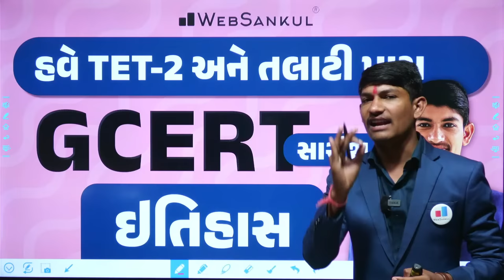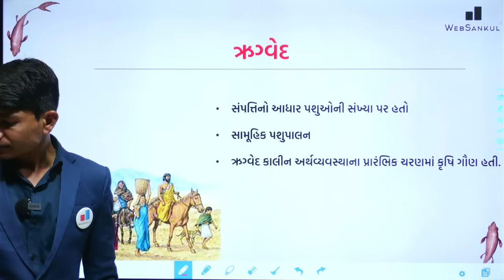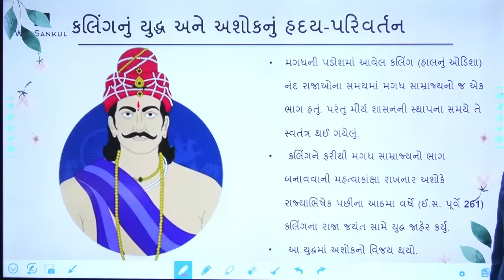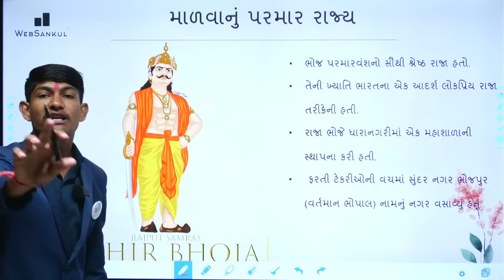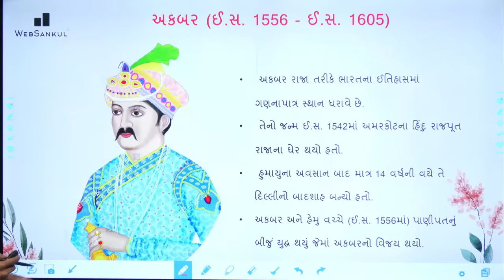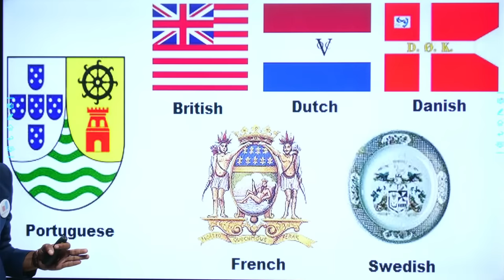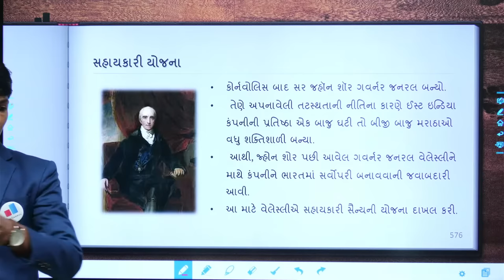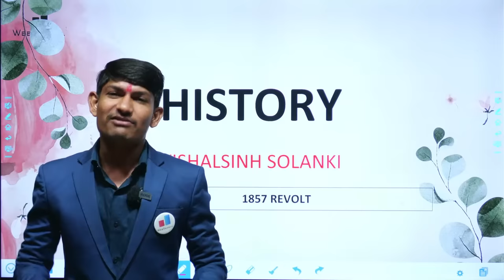GCERT સારાંશ | એક જ લેક્ચરમાં સંપૂર્ણ ઇતિહાસ | History | WebSankul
3800+ HD Quality વીડિયો લેકચર્સ,
➡️ 1150+ સોલ્યુશન સહિત ટોપિકવાઇઝ ટેસ્ટ તેમજ રેન્ક
       સાથેનું એનાલિસીસ,

📲 Application HelpLine Numbers :

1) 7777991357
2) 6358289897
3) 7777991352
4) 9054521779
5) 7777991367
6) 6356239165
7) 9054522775